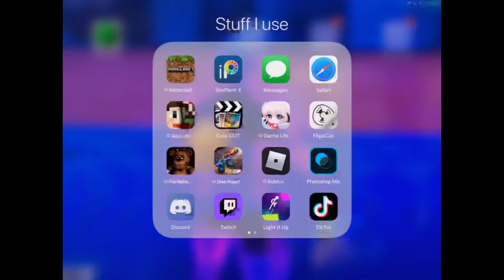Is ThAt A jOjO rEfErEnCe